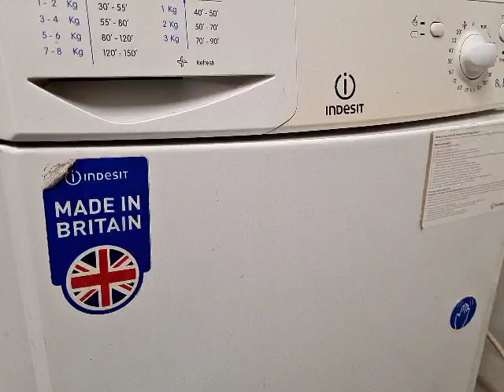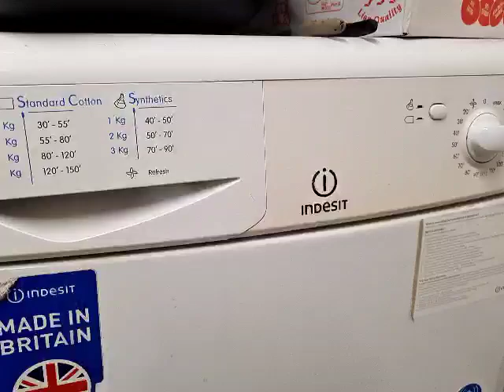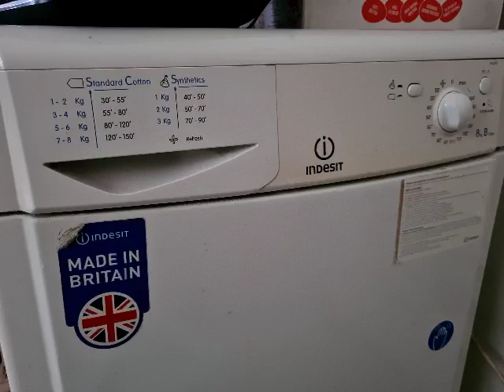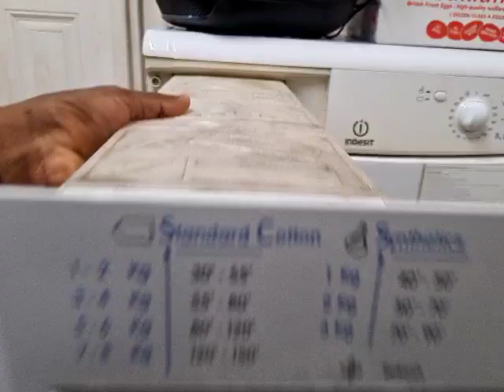Indesit IDC8T3 8KG Condenser Tumble Dryer Full Cycle Part 1